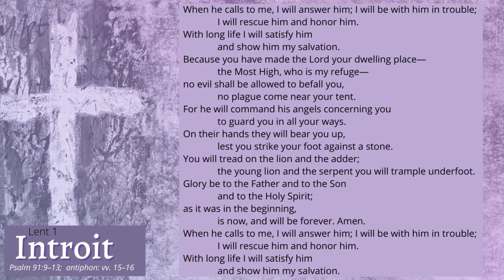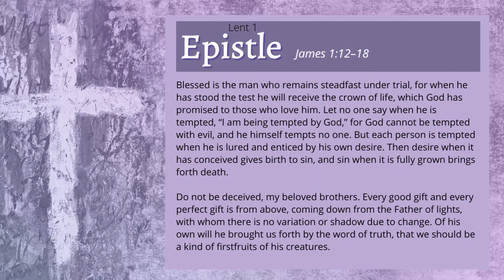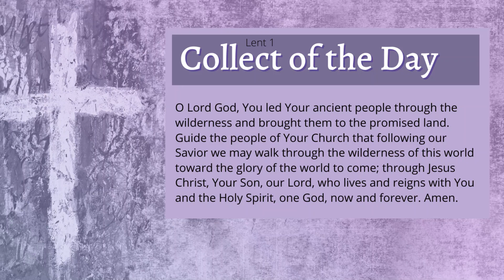Lent 1 Hymns and Scripture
During the season of Lent we are called to recognize and resist temptation in our lives. Temptation comes in many forms—things, people, ideas, behaviors, and more. God may test us at times, but He never tempts us toward evil. Jesus was tempted in every way as we are, and yet was without sin. By His death for us, Jesus empowers us to resist temptation in all of its forms.
Hymns:
LSB 421 Jesus, Grant That Balm and Healing
LSB 656 A Mighty Fortress is Our God
Scripture:  James 1:12–18  |  Mark 1:9–15